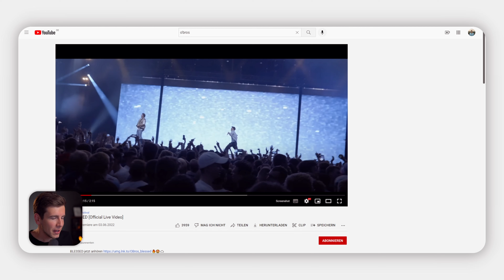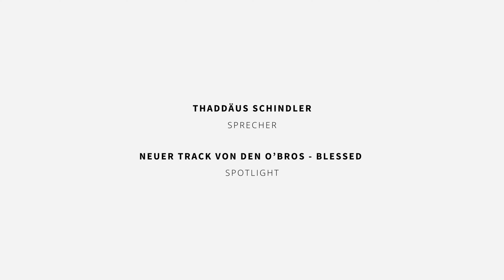Spotlight: Neuer Track von den O’Bros - BLESSED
🎥 Spotlight: Neuer Track von den O’Bros - BLESSED ➡️ In diesem neuen Spotlight zeigt dir Thaddäus Schindler den neuen Song der O'Bros. Lass dich mit hineinnehmen in die Sicht aufs Leben, gesegnet zu sein und dankbar Gott gegenüber zu leben. STAYONFIRE. 🔥 Unser Ziel ist deine Ermutigung im Glauben. 🙂✌️